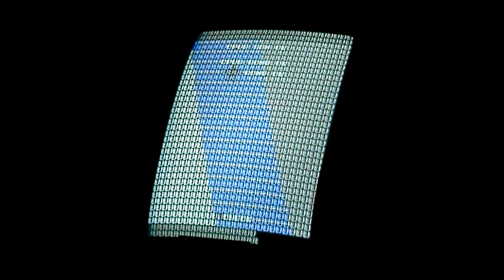SNK Ikari Warriors (1986) Play-through - Real Arcade Machine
This is an original Ikari Warriors machine running the original hardware, and I've beaten it on one coin many times. This video shows one of the few times I've beaten it on not only one coin, but on just one life as well.